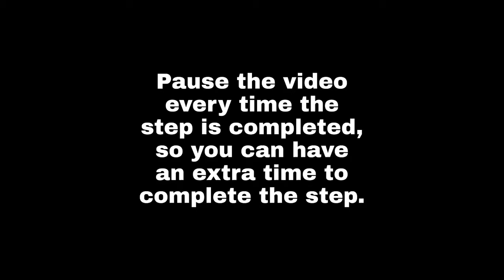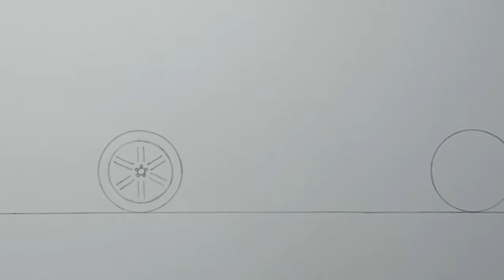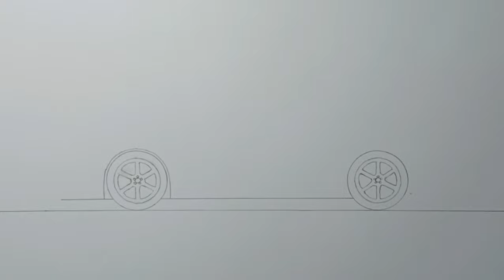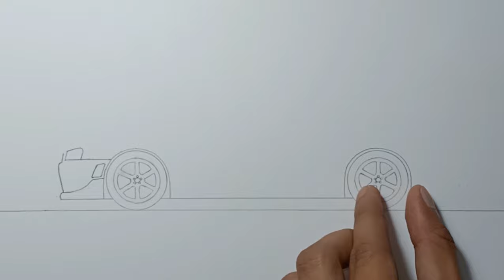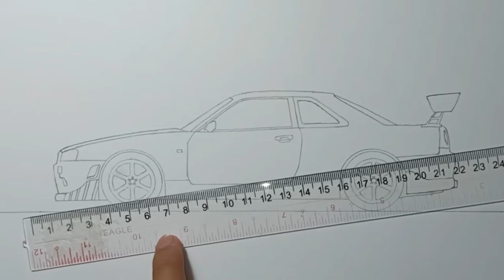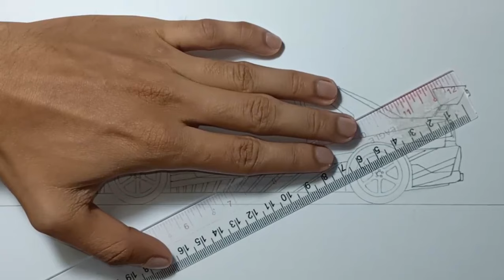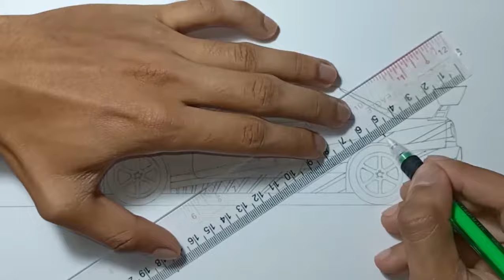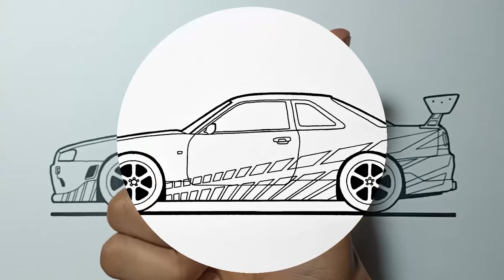How To Draw A Nissan Skyline GT-R R34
Hello Everyone!

Now I'm back again for another car drawing.

This time we will draw a Nissan Skyline GT-R R34, the Paul Walker's car on fast and furious movie. Just follow me drawing in the video, and if you need time you can pause the video, so you can have an extra time completing the step.

Materials:
-Paper
-soda bottle cap
-Mechanical Pencil
-0.3 & 0.6 Uni Pin Fineline
-Eraser
-Ruler
-Correction Fluid

thanks! thats all, have a nice day!